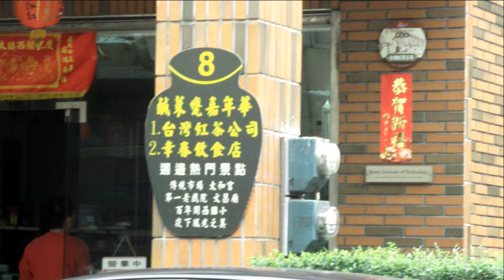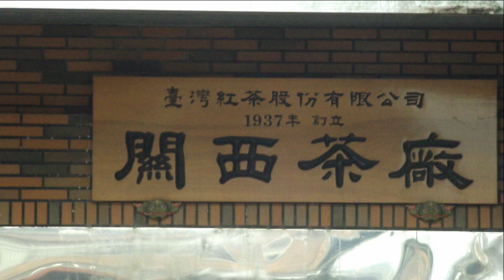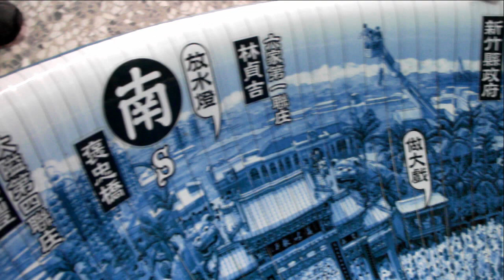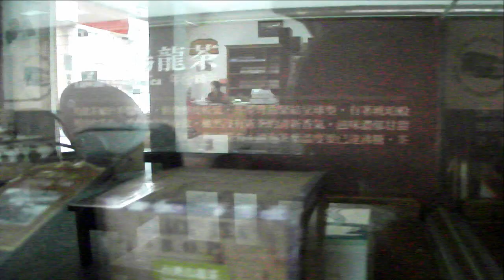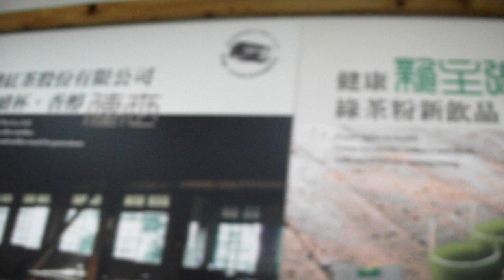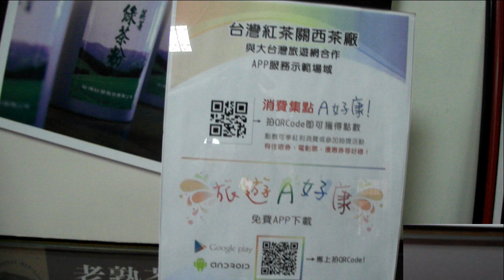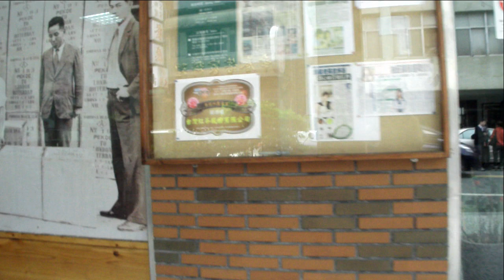台灣紅茶股份有限公司 2013 A